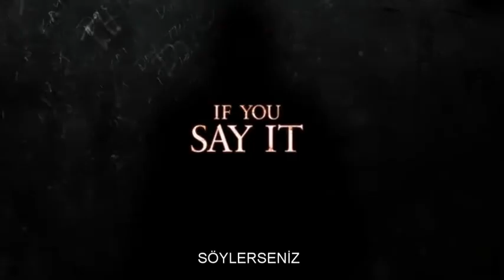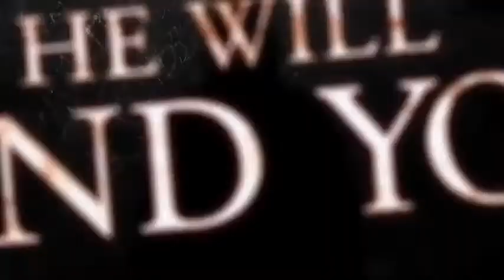The Bye Bye Man 2017 Türkçe Altyazılı Fragman